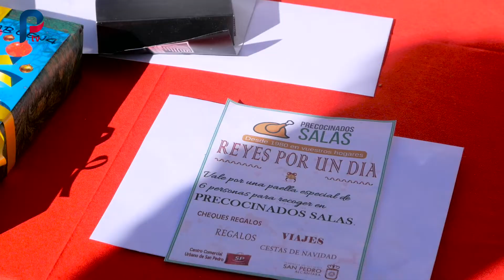PROGRAMA REPORTAJES DE NAVIDAD VIERNES 4 ENERO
Va llegando a su tramo final la Navidad. En este repaso semanal le traemos diferentes eventos como el pasacalles de los pajes de Sus Majestades los Reyes Magos, la fiesta infantil que se celebraba en la Divina Pastora con mucho ambiente, también el Mercadillo "A Pie de Calle" en Calle Córdoba, deporte y solidaridad con la Carrera del Kilo y para terminar el sorteo de Reyes por un Día.